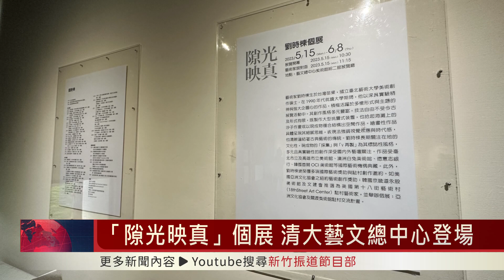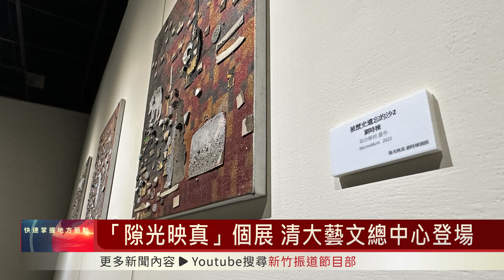「隙光映真」個展 清大藝文總中心登場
從即日起到6/8，清大藝文總中心展出「隙光映真─劉時棟個展」，劉時棟老師的創作風格多元豐富，現成物的「採集」與「再製」是他標誌性的創作風格，邀請有興趣的民眾一起欣賞。